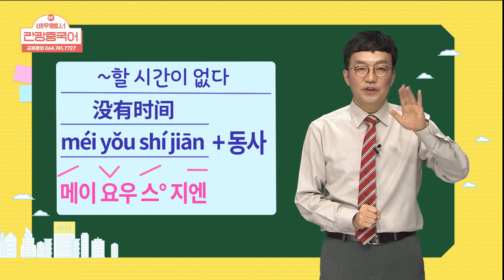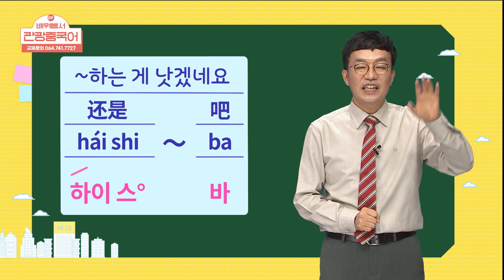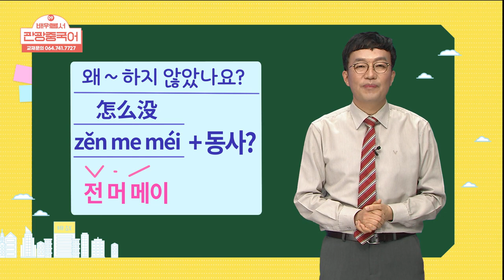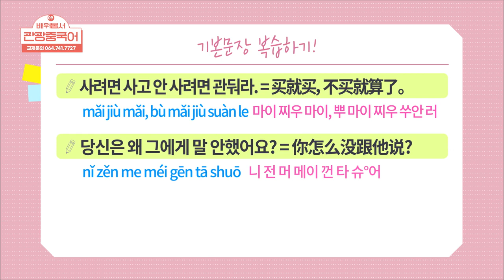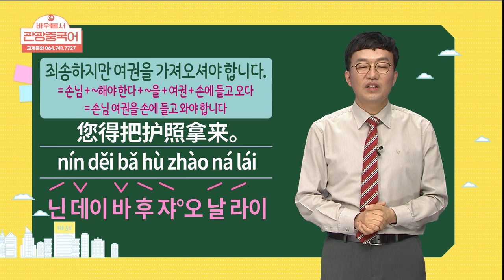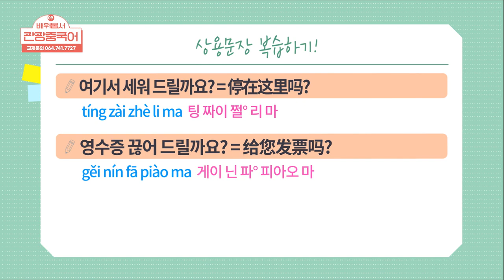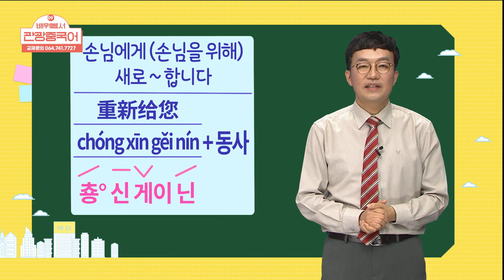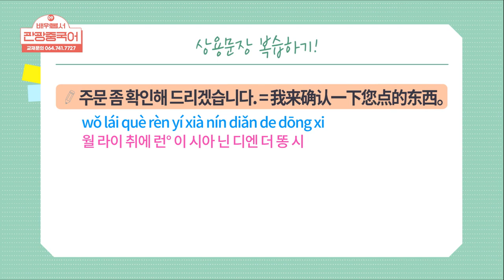2021 배워봅서 관광중국어 - 9강